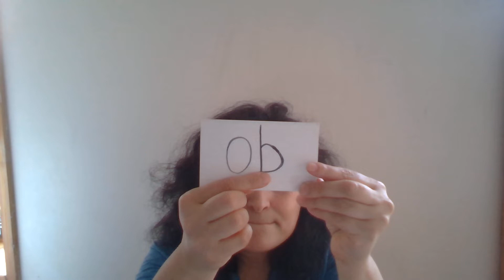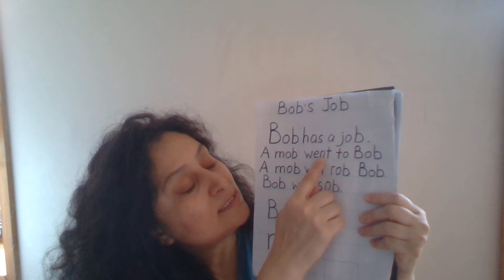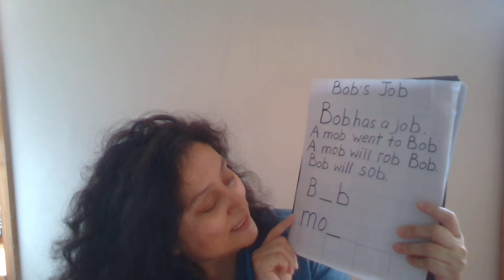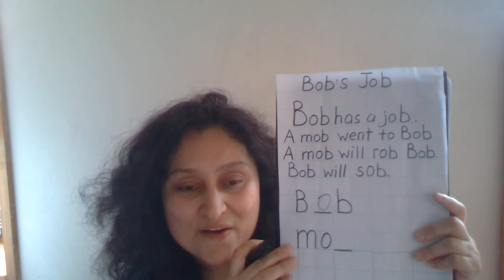Reading Comprehension and Rhyming Sound With Family Word OB-OP